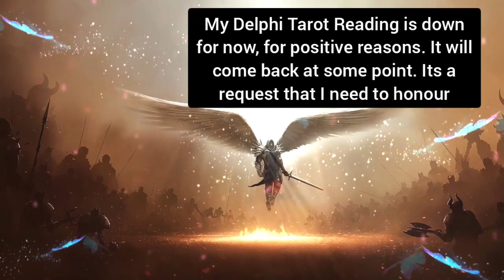Delphi Abbey & Libby 💙💜💙 justice will come: Bridge Guy - almost time...